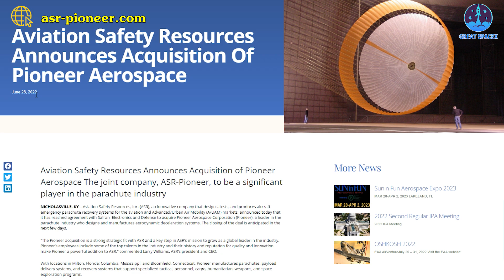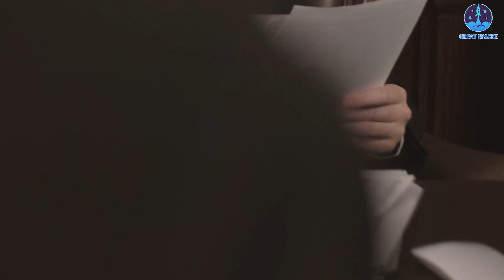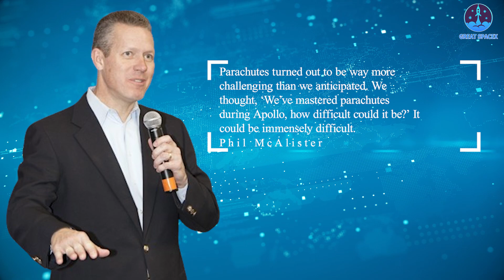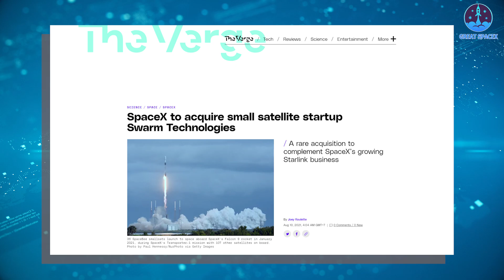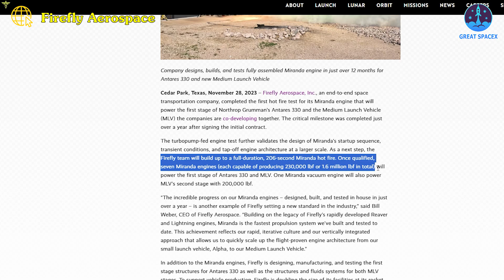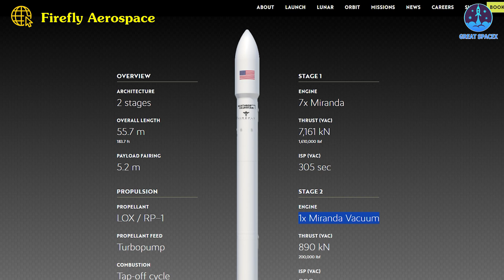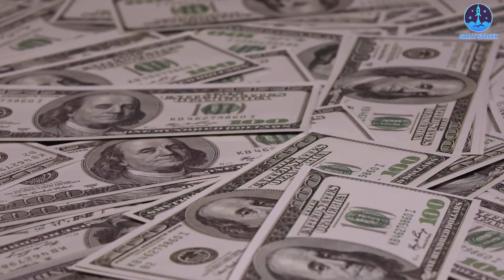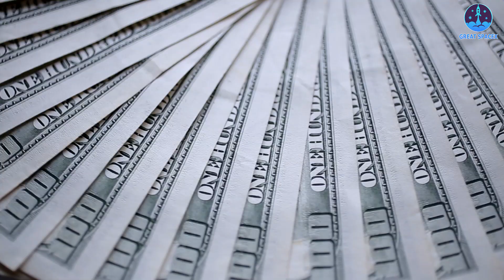Elon Musk's INSANE NEW Decision to save Crew Dragon!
Exciting news: SpaceX is edging closer to becoming a comprehensive aerospace contractor!
Renowned for its vertical integration, SpaceX had been subcontracting parachute production until recently when it discreetly purchased Pioneer Aerospace following its parent company's insolvency.
In an uncommon maneuver, SpaceX bought out one of its vendors for $2.2 million subsequent to the parachute manufacturer's Chapter 11 filing earlier this month.
Aviation Safety Resources (ASR), Pioneer’s parent firm, sought Chapter 11 bankruptcy protection in Florida's Middle District on Nov. 1. ASR took over Pioneer Aerospace from Safran Electronics and Defense in June 2022.
Pioneer, headquartered in Connecticut, has been designing parachutes for space and various applications for decades. Its portfolio includes parafoils designed in the 1960s for potential Gemini spacecraft use, parachutes employed in Mars lander missions, and the OSIRIS-REx sample return capsule. Additionally, it supplied drogue chutes for SpaceX’s Crew Dragon and its cargo variant.
On Nov. 9, Pioneer Aerospace submitted an asset purchase agreement to the bankruptcy court, outlining SpaceX’s acquisition of most Pioneer assets for $2.2 million. This encompassed intellectual property related to drag chutes and drogue chutes, notably the SPX-00000432 Drogue Chute. The sale received approval from the bankruptcy court on Nov. 22.
SpaceX's swiftness stems from its persistent drive to handle in-house production since its inception. This practice reduces reliance on external suppliers. When subcontractors are involved, it signifies the component's exceptional significance, and SpaceX is yet to develop an in-house alternative that surpasses it.